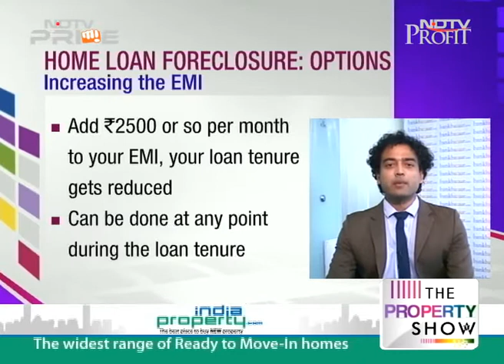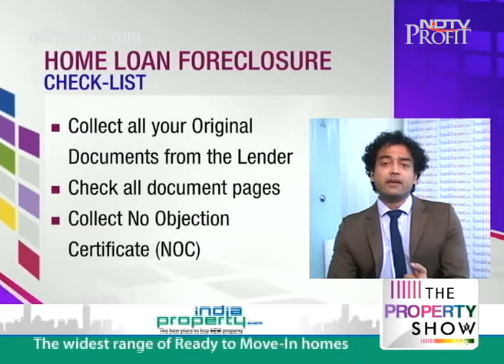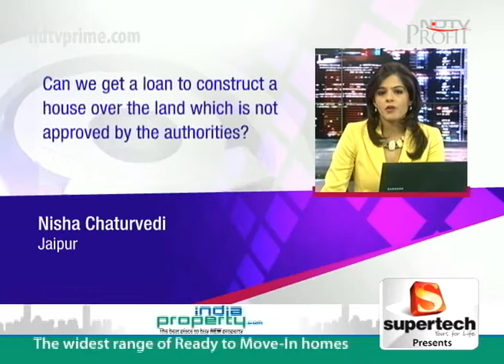Home loan foreclosure: Do's & don'ts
We get the top finance expert on the show to help you with everything that you should keep in mind before you head to the bank to foreclose your home loan.